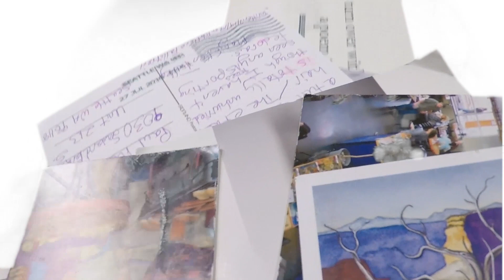12 8 2020 CJ Prince FINAL POPO Int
CJ Prince discusses her experience with POPO, the August POetry POstcard Fest.
C.J. Prince arrived in the Northwest, escorted by two dragons and one hundred and eight boxes of poems and a few lagging computers. You will find her under a maple tree, or lingering on the shore, always catching words. Author of Mother, May I, a poetry book, two chapbooks, Twenty Four Houses and Fox, and a novel, Canvas Angels, included in Catching My Breath. Prince received the Distinguished Poet Award from Writers International Network Canada.